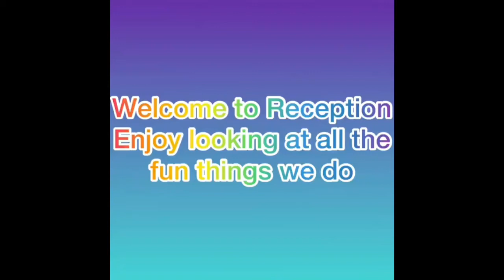Welcome to Reception 2021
Enjoy a few of our photos showing who we are and what we get up to.